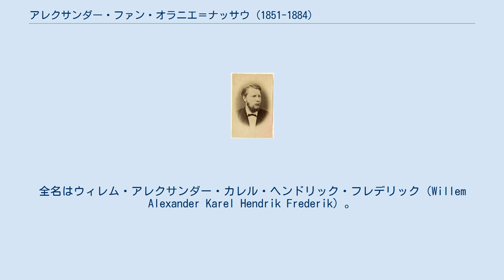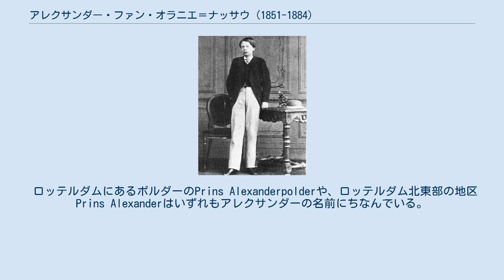アレクサンダー・ファン・オラニエ＝ナッサウ (1851-1884)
オラニエ＝ナッサウ家
アレクサンダー・ファン・オラニエ＝ナッサウ（Alexander van Oranje-Nassau, 1851年8月25日 - 1884年6月21日）は、オランダの王族。
全名はウィレム・アレクサンダー・カレル・ヘンドリック・フレデリック（Willem Alexander Karel Hendrik Frederik）。
ウィレム3世の三男。
長兄ウィレムの死によってオラニエ公（王太子）となったが、父よりも先に没したため王位に即くことはなかった。
 少年時代のオラニエ公アレクサンダー（1866年撮影） アレクサンダーは1851年8月25日、ウィレム3世とその妃であったヴュルテンベルク王ヴィルヘルム1世の王女ゾフィーの間に第三子としてハーグで生まれた。
1871年から1874年までライデン大学で学び、以後はかつてヨハン・デ・ウィットが暮らしていたハーグのクネウテルディク宮殿に住んだ。
 1879年に兄のオラニエ公ウィレムが没すると、王太子としてオラニエ公に叙された。
 アレクサンダーは1884年6月21日に腸チフスのため死去した。
彼は未婚であり、子供はいなかった。
外国滞在中であったウィレム3世は7月15日に帰国し、アレクサンダーの遺体は7月17日にデルフトの新教会に葬られた。
彼の死によって王家から男子が不在となったため、オランダ王位の推定相続人はウィレム3世と後妻エンマとの間に生まれた王女ウィルヘルミナとなった。
 ロッテルダムにあるポルダーのPrins Alexanderpolderや、ロッテルダム北東部の地区Prins Alexanderはいずれもアレクサンダーの名前にちなんでいる。